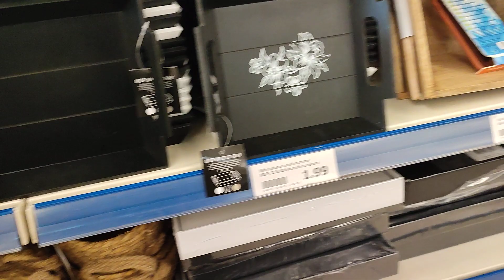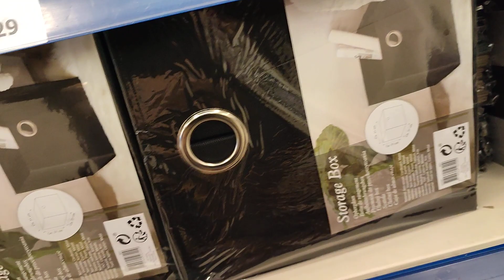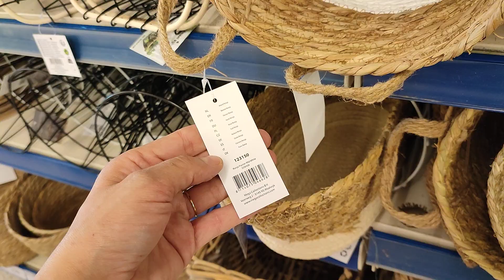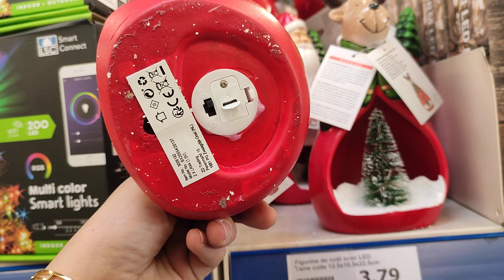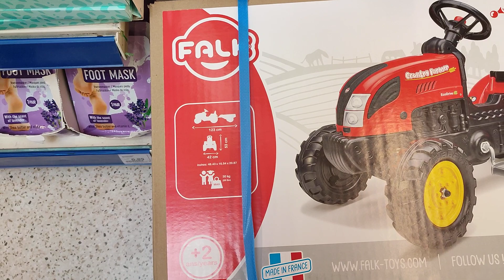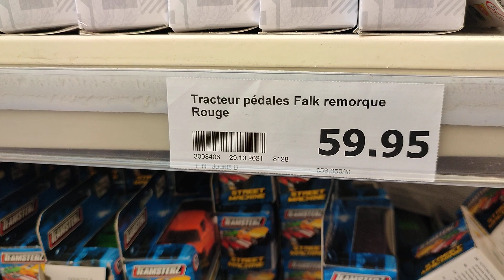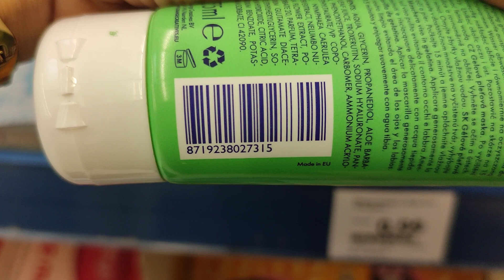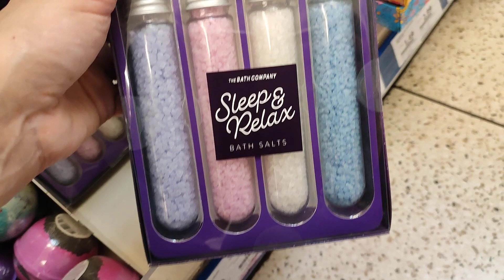ACTION ARRIVAGE 6-11 DÉCORATION D'INTÉRIEUR ⛔⚠️ 😍